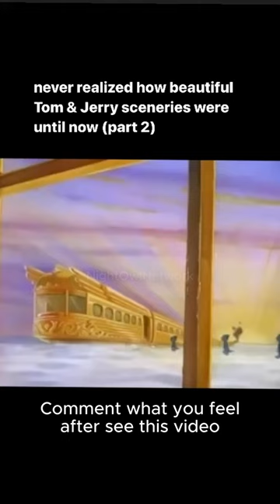never realized how beautiful Tom & Jerry sceneries were until now (part 2)